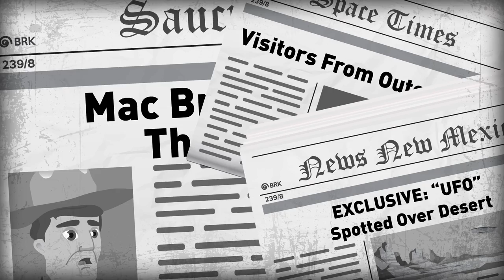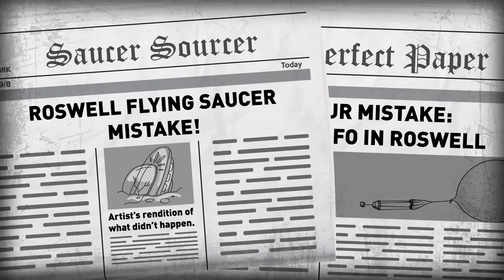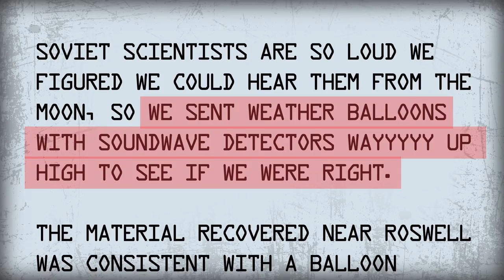The Roswell UFO Incident | COLOSSAL MYSTERIES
Maybe the most well-known alien conspiracy surrounds the infamous Roswell UFO Incident. So, what REALLY happened? Is there a logical explanation for this event, or is there a chance it could actually be an alien encounter??

Narrated by: Danny Tieger

Written & Directed by: Matt Levy
Edited & Animated by: Anton Makarau
Additional Animation by: Hayden Patterson